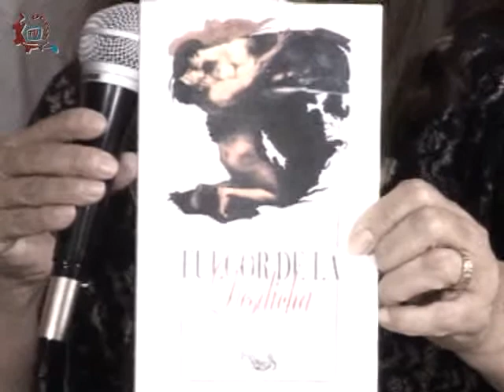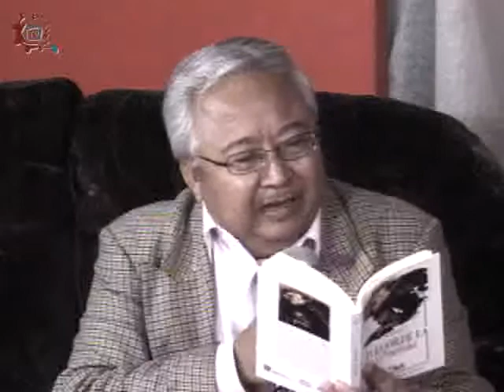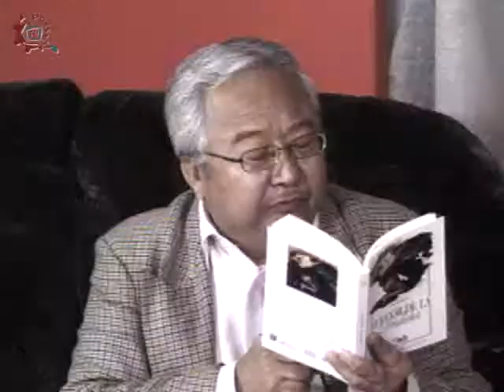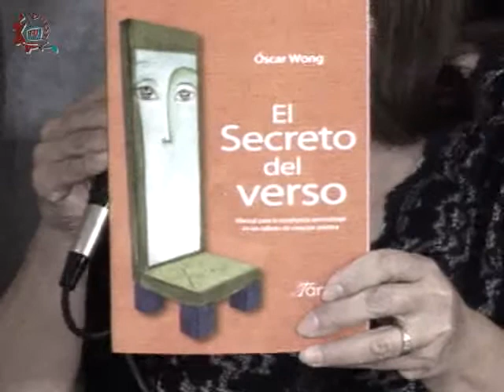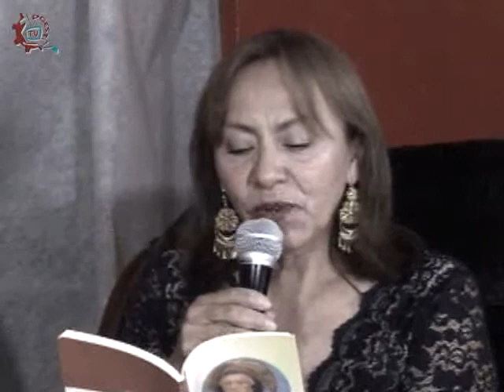20131014-CE1314/Poesía, voz del espíritu/Poemas recién hechos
Poesía, voz del espíritu. Poemas recién hechos. Invitado: Óscar Wong, escritor chino-mexicano. Conducen: Estela Guerra Garnica. Fecha de emisión: 14 de octubre de 2013. Este y otros programas los puedes ver